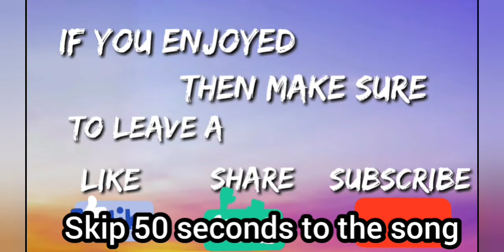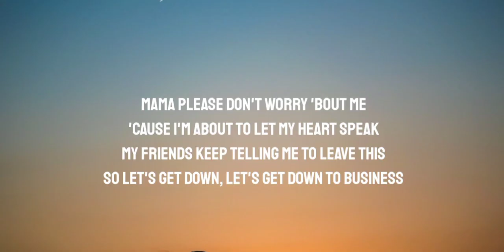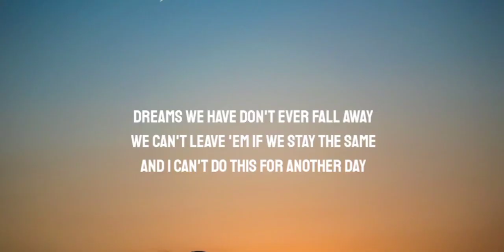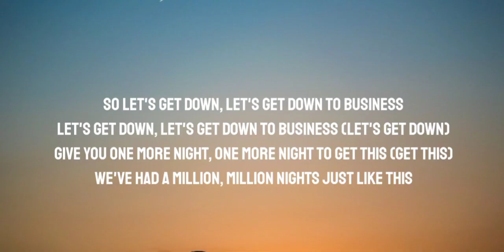Tiësto - The Business (Sparkee Remix) [1hour]